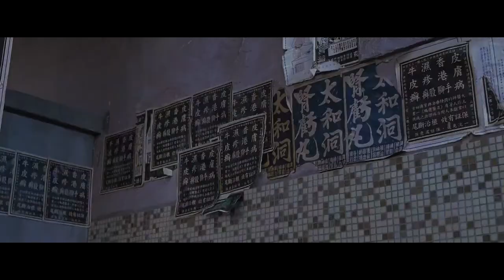Bem vindo à Lobolândia parte 3